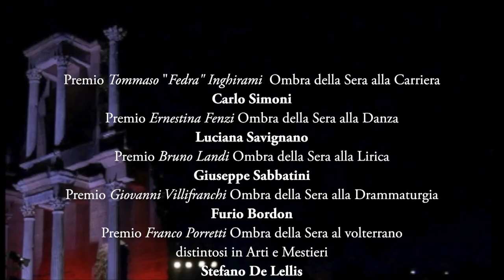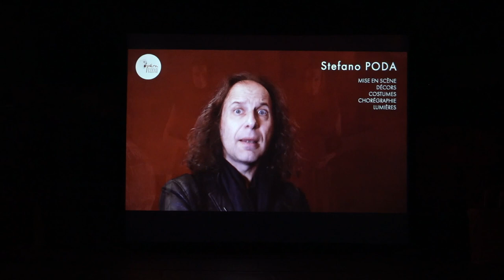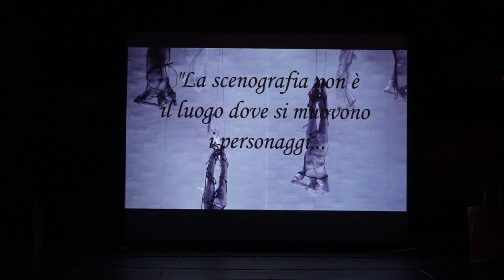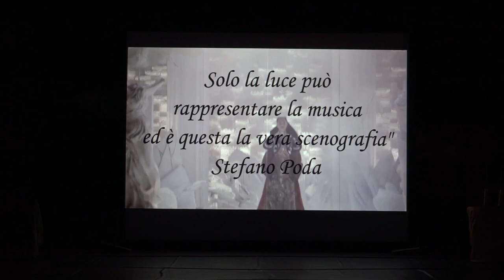Cerimonia di consegna dei Premi "Ombra della Sera" 2019 - I^PARTE -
Consegna dei prestigiosi Premi nell'ambito della XVII edizione del Festival Internazionale del Teatro Romano di Volterra. La qualificata Giuria presieduta da GIOVANNI ANTONUCCI ogni anno assegna una statuetta a Personaggi del mondo del Teatro, della Cultura e delle Arti in genere.
Presentano UBALDO PANTANI e MARIANELLA BARGILLI
Regia VITO BRUSCHINI

Premio alla carriera “Tommaso Fedra Inghirami” a Carlo Simoni, attore, regista, di grande talento; Premio alla lirica “Bruno Landi” a Giuseppe Sabbatini, tenore ; Premio alla danza “Ernestina Fenzi” a Luciana Savignano, etoile internazionale; Premio alla drammaturgia “Giovanni Villifranchi” all’eclettico e prolifico autore Furio Bordon; Premio al progetto fotografico editoriale per lo spettacolo per il teatro “Nuccio Messina” al fotografo Tommaso Le Pera e Manfredi Edizioni; Premio al volterrano eccellente giornalista e storico “Franco Porretti” allo stilista Stefano de Lellis ; Premio Teatro e arti sceniche  al maestro Stefano Poda per l’alta qualità delle sue creazioni artistiche in vari ambiti teatrali riconosciute a livello internazionale